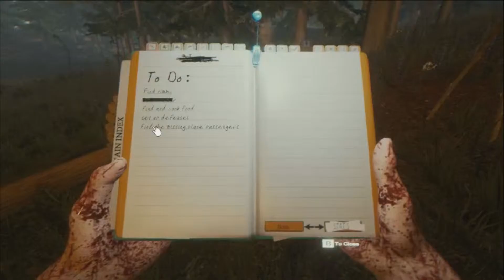The Forest Part 2 - Molotov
Follow on Twitter: @AnnieMCGaming